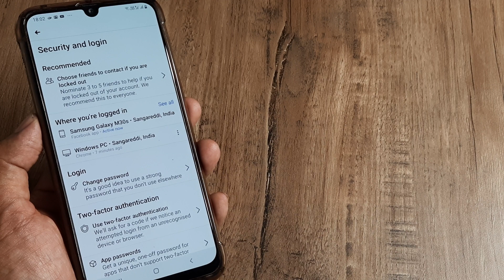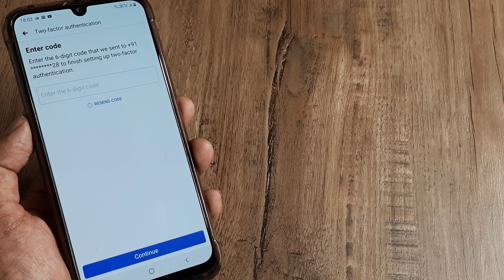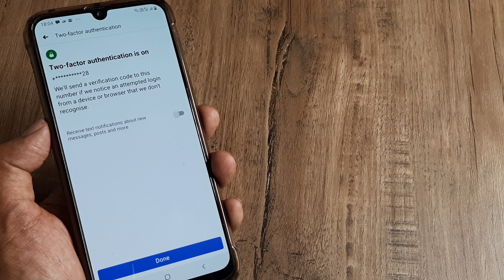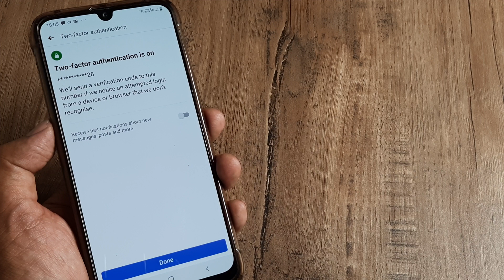how to secure facebook account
How to turn on 2 step authentication for facebook